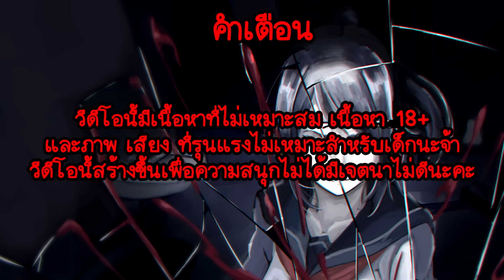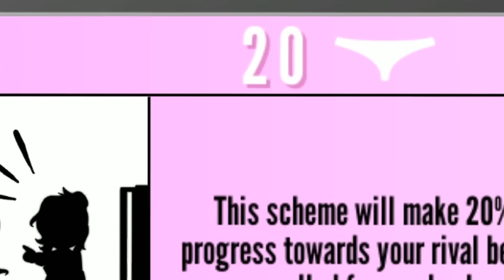กำจัดแบบไม่ใช้เควส ได้เวลาคลั่งแล้ว !